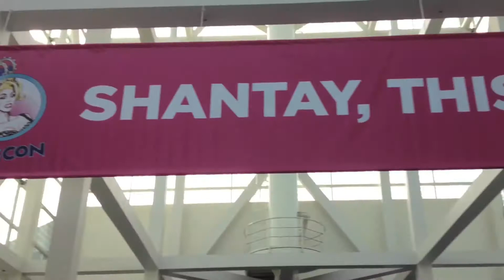Day one at DragCon featuring Milk Queen, Pandora Boxx, Tempest Dujour, and Disasterina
Well hello again drag vlog viewers! I've been such a busy bee lately I haven't been able to put together a funny video from the first day of Rupaul's DragCon. But, it's finally here hunty! See me adorned in a fabulous GLITTERROACHBEARD and a hand made roach dress inspire by John Waters' Hairspray. I was able to get interviews with the world's most glamorous drag queens including Tempest Dujour, Milk Queen (big and milky), and Pandora Boxx. I also rubbed insect elbows with Sebastian Columbine, artist Stephanie Inagaki, Peggy from Wacky Wacko, and Laugh Out Loud Cruise.

Stephanie Inagaki

Laugh Out Loud Cruise

An FF Jimi Production for Cold Sluts On Fire

Disasterina is Los Angeles' Most Disastrous Drag Queen